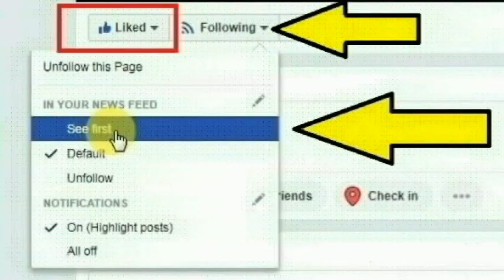தப்பி தவறிக் கூட பிரிட்ஜில் இதெல்லாம் வைக்காதீங்க..! அதிர்ச்சி தகவல் உடலில் பல பிரச்சனைகள் வரும்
foods you should not kept in the freezer,freezer,rv freezer,don't keep these food items in fridge,freezer food,fresh-keeping,freezer organisation,freezer preservation,upright freezer,dometic fridge freezer,freeze fresh eggs,freezer cleaning,freezer clean out,whats in my freezer,freeze eggs,organising the fridge and freezer,lg fridge and freezer,keep these vegetables,what to stock in freezer,freezer clean out meals,never store in the fridge